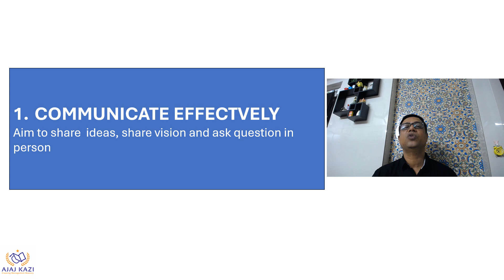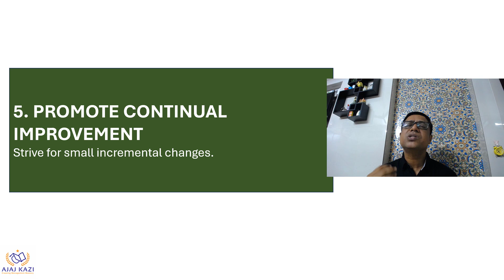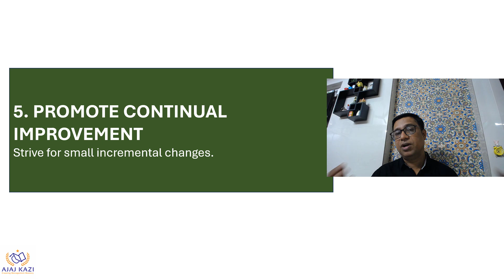5 Key Qualities for SUCCESSFUL Project Manager I Ajaz Kazi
5 Key Qualities for SUCCESSFUL Project Manager I Ajaz Kazi

This video explains five key qualities for  Becoming Successful Project Manager

Please click the link for course on PROJECT MANAGEMENT IMPORTANCE

Please click Link for course on Earned Value Method

Please click link for course on Leadership in Project Management

If you have any questions, comments please free to ask in the comment section.

Please read my books " The Person of Your Dream" & " Focus is Money, Play 100%"
Ajaz Kazi is a Mechanical Engineer and Project Management Professional with over 23 years of experience in Managing Large Complex Projects and hence Managing Large Teams. For Past few years He has been Actively Engages and sharing content related to Motivation, Project Management, HVAC, MEP on Social Media Platforms like You Tube , Linkedin, Facebook. He is also an Author of Published Books " The Person of Your Dream" & " Focus is Money, Play 100%".